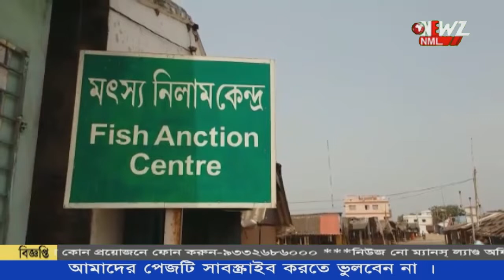একটি মাছ বদলে দিল মৎসজীবীর কপাল ৷বিক্রি হলো কয়েক লক্ষ টাকায় ৷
মৎস্যজীবীদের জালে বৃহৎ আকৃতির মাছ ৷ একটি মাছ বদলে দিল মৎসজীবীর কপাল ৷বিক্রি হলো কয়েক লক্ষ টাকায় , কলকাতার এক সংস্থা কিনে নেয় মাছটিকে ৷